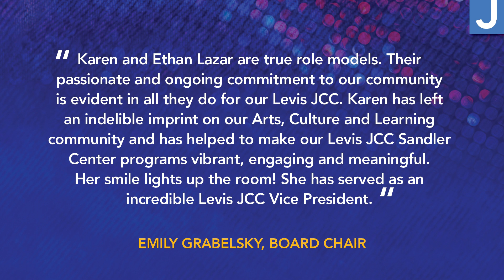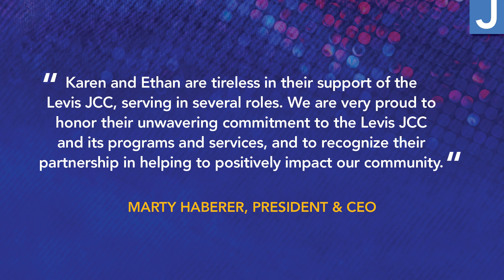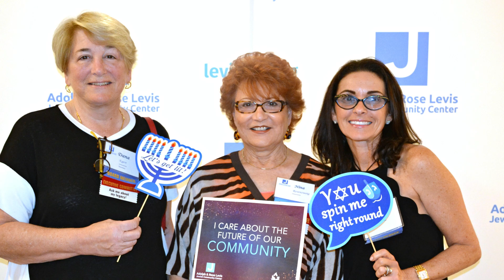JJJ 2023 Shirley & Allan B. Solomon Award Recipients Karen & Ethan Lazar